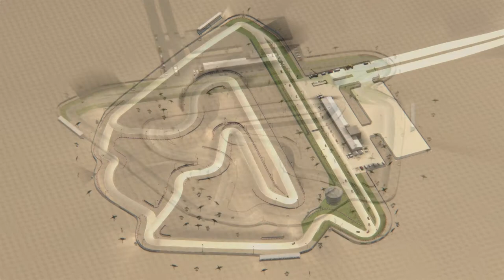Assetto Corsa Grand Prix Karting Bahrain Outer Loop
Assetto Corsa Grand Prix Karting Bahrain International Circuit Outer Loop

The track
In the middle of a dessert on an island in the Middle East is a very special F1 track, the Bahrain International Circuit. It has long straights followed by sharp turns, and some very difficult turns. This Grand Prix Karting version has the GP layout and the Outer Loop layout. It is a little bumpy and therefore a challenge to drive in Formula Student.

Grand Prix Karting
Grand Prix Karting tracks are F1 tracks with the layout of the original F1 track but the size, look and feel of real world kart tracks. No big runoff areas, but modern wide kerbs, pit not on the infield but on the outside of the track, not many grand stands but a pitbuilding which is also a grandstand. These tracks are not a resized conversion of existing tracks but scratch build. Not laser scanned (because they are fictional circuits) but hand-made, which was a bit of a challenge with some tracks with a lot of elevation in the track and the terrain surrounding the track.

The GPK tracks are originally build as kart tracks for rFactor, but specially adapted for Formula Student and converted to Assetto Corsa.

Formula Student
Formula Student is a competition involving universities from all over the world. Students from these universities develop, build and race these purpose-built, single-seater racecars against other universities in competitions that take place all over the world during the summer months. Formula Student is probably the most prestigious engineering competition at a student level.

MAD Formula Team
MAD Formula Team is one of these teams, representing University Carlos III of Madrid across Europe. The team is a relatively small and young team composed of over 50 students from various degrees, and currently fully focused on designing and developing the MFT01, the 2021 challenger. The team developed the MAD Formula Team MFTC3 mod for Assetto Corsa, and you can test it out for free

Credits:
Track converted to Assetto Corsa by RMI Wood & Ofitus21.
Track cameras by DaBaeda.
Original track created for rFactor by Nitro McClean.